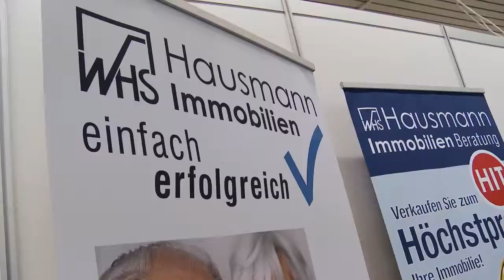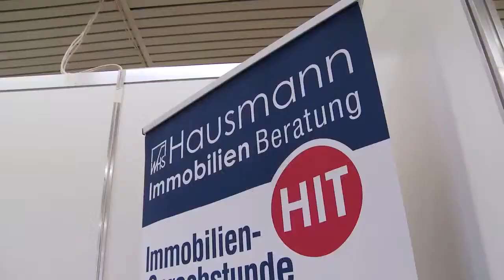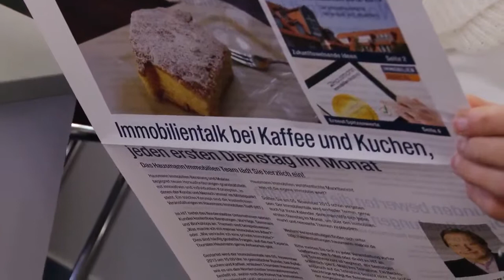B2B NORD Messe | Unternehmensvorstellung: Hausmann Immobilien